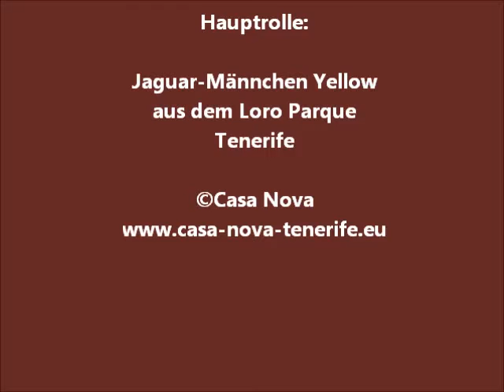Jaguar Yellow aus dem Loro Parque